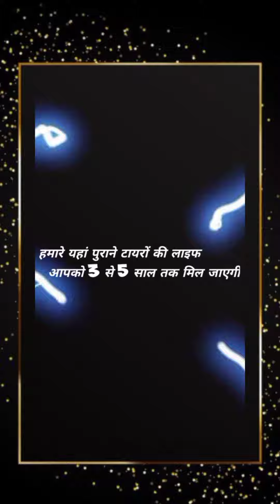scooter tyre used second hand tyre for sale whole sale tyre market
Welcome
                                     To
                            Arkan Tyre's
                       आप सभी का स्वागत है
               हमारे YOU TUBE CHANNEL में !

🔴 BEST TRENDING TYRE'S COLLECTION
🔴 TYRE FOR SALE

        :- T Y R E _ S T A R T I N G P RI C E  :-

                         O N L Y _  ₹ 4 9 9

हमारे पुराने TYRE का SHOP गुजरात अहमदाबाद में है !

हमारे यहां आपको 2 Wheeler vehicle के सभी पुराने

टायर मिलेंगे आपको वह भी सिर्फ और सिर्फ 20% यूज किए हुए टायर !

और हम आपको पुराने टायर  Quality की  के बारे में बता ते हैं!

हमारे यहां आपको पुराने टायरों की क्वालिटी बेस्ट मिलेगी!

टोटल ओरिजिनल कंडीशन में आपको हमारे यहां पुराने टायर मिलेंगे!

हमारे यहां टायरों में रिपेयरिंग काम किया हुआ रहेगा बिल्कुल भी नहीं

बिना रिपेयरिंग किए हुए शुद्ध टायर आपको हमारे यहां मिलेंगे

यह टायर रिमोल्ड टायर नहीं आने वाले नाही टायरों में नक्शी  गीसी हुई होगी !

कंपनी के टायर आने वाले हैं हमारे यहां !

                                { BRAND }

[ MRF, CEAT, APPOLO, TVS, JK, &, OTHER ]

हमारे यहां पुराने टायरों की लाइफ आपको 3 से 5 साल तक मिल जाएगी

क्योंकि कंपनी के ओरिजिनल टायर होंगे इसीलिए